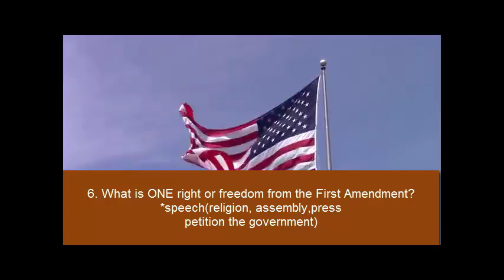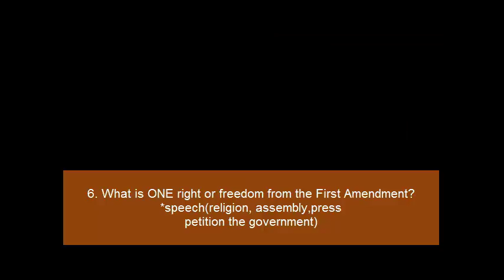6.Civics questions for U.S. Citizenship Naturalization Test